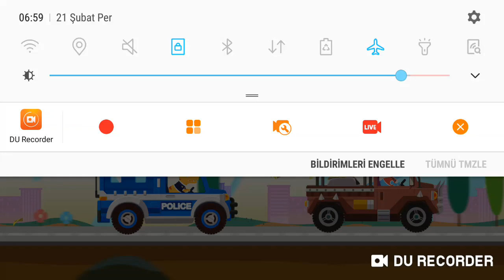Chase | YoutubeKids | Dinosaur Police Car - Submarine Videos